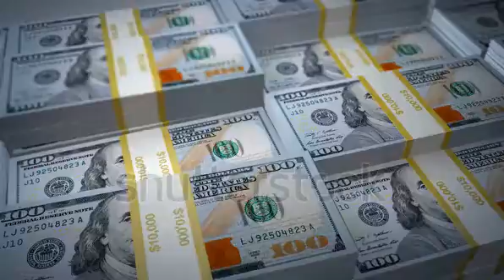make money online youtube